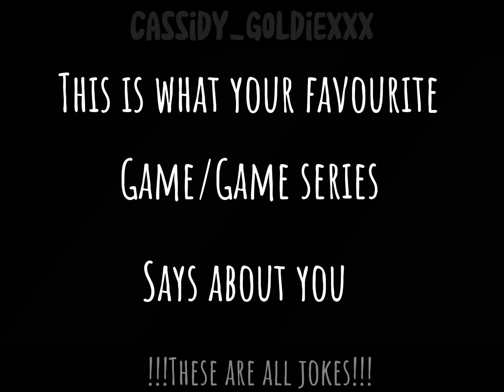*crashes through ur ceiling* IMMM BACKKK | what one of these says about you | Joke video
[They/them]

Reminder that everything in this is a joke. Nothing is to be taken seriously. I quite like most games in this video